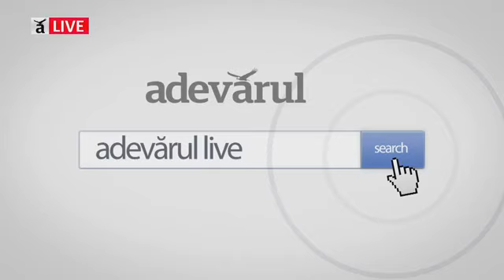Ce este GIG Economy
FLEXIBILITATE, INDEPENDENȚĂ, MERITOCRAȚIE – sunt atributele principale care definesc noțiunea de GIG Economy. Ce este, dacă și cum este adoptată de către companiile românești?
Mihaela Pantea, Redactor-Șef Adevărul Financiar, într-o discuție cu Claudia Sofianu, Partener, Liderul Diviziei de impozit pe venit si contributii sociale EY Romania.